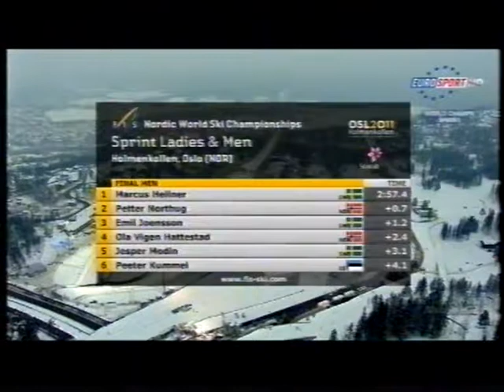2010/11 fondo sprint tl uomini Oslo (Mondiali) - Hellner, Northug, Joensson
1)Hellner
2)Northug
3)Joensson
4)Hattestad
5)Modin
6)Kummel
7)Harvey
8)Morilov
9)Cologna
10)Newell